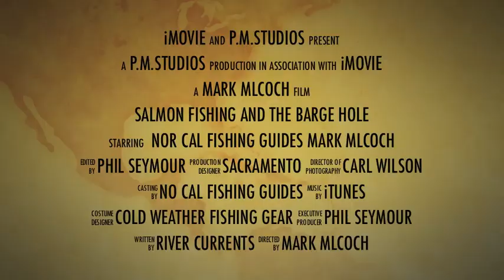The Barge Hole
Secret fishing spot on the Sacramento river. This is a trailer we made with the iMovie template. The movie is not yet completed, but it was quick fun making the trailer.